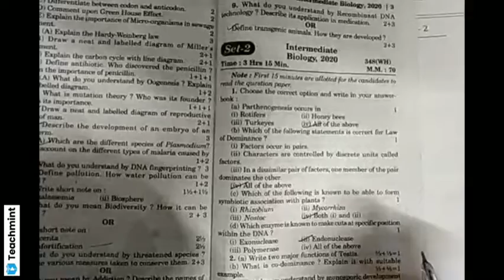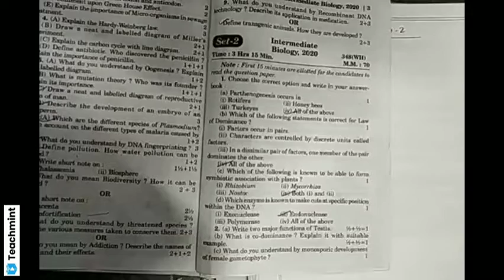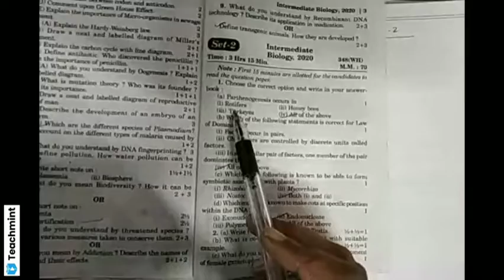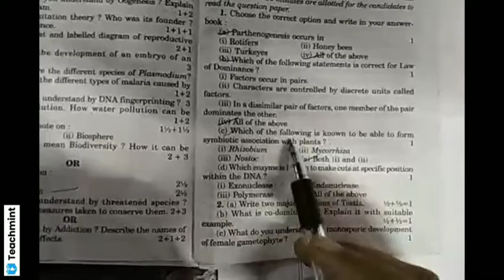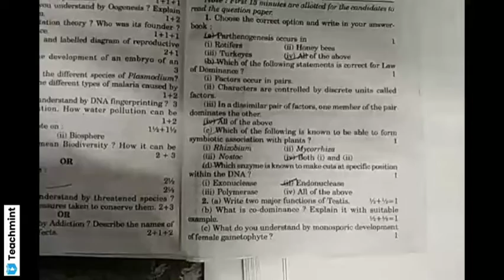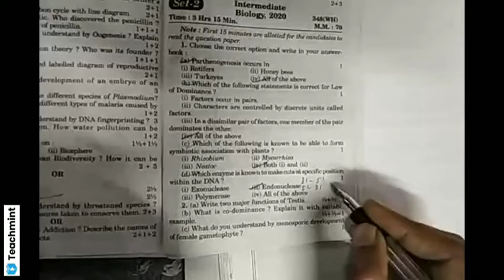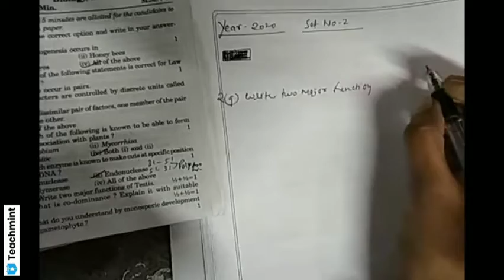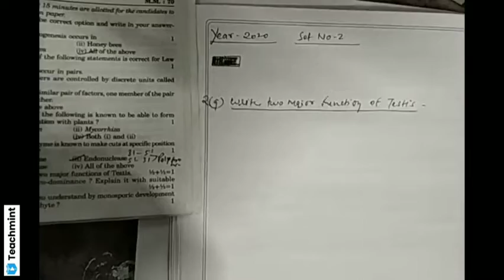important question | For 12 class students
important question |

For 12 class students |